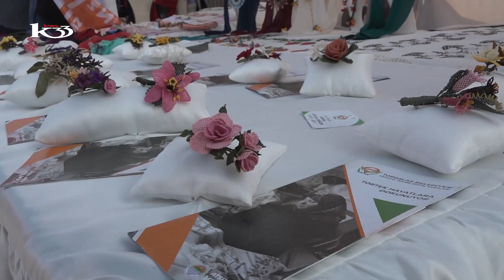TOROSLAR VE ÇAMLIYAYLA, İĞNE OYASI FESTİVALİ’NE HAZIR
TOROSLAR VE ÇAMLIYAYLA BELEDİYELERİ, BU YIL 7’NCİSİ DÜZENLENECEK OLAN ÇAMLIYAYLA İĞNE OYASI FESTİVALİ’NE HAZIR. MERSİNLİLER, TOROSLAR VE ÇAMLIYAYLA İLÇELERİNDE 2 GÜN BOYUNCA SERGİLER, HALK OYUNLARI, DEFİLE, KONSERLER VE ETKİNLİKLERLE BULUŞARAK, SANAT DOLU BİR FESTİVALİN TADINI ÇIKARACAK.